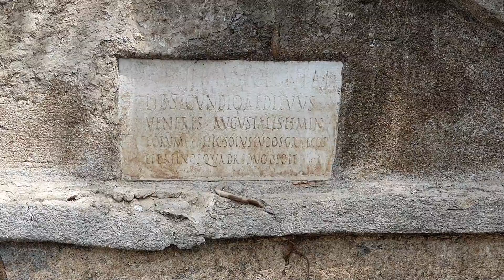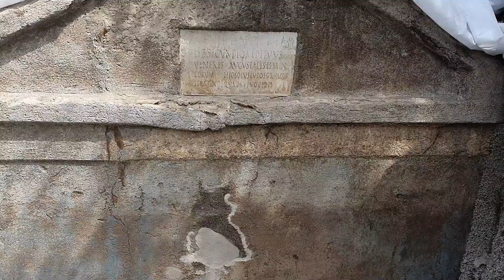Pompei, Porta Sarno: scoperta la Tomba di Marco Venerio Secundio. Intervista a Gabriel Zuchtriegel.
Pompei, siamo nell’area extra moenia della città antica presso la necropoli di Porta Sarno dove la missione archeologica dell’Università Europea di Valencia, in collaborazione con il Parco Archeologico, ha scoperto una nuova tomba il cui proprietario era il liberto Marco Venerio Secundio.

Intervista al Direttore Generale Gabriel Zuchtriegel.

Video dall'Ufficio Stampa del Parco Archeologico di Pompei.